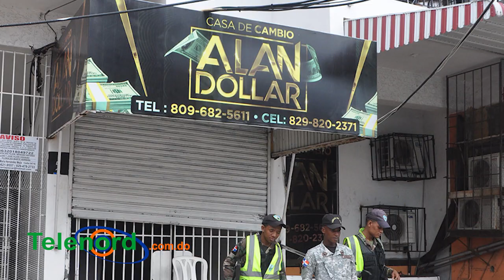Resumen: Marlin Martinez pide que sea liberada inmediatamente